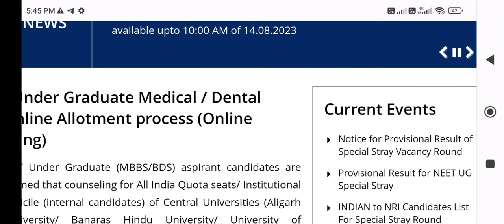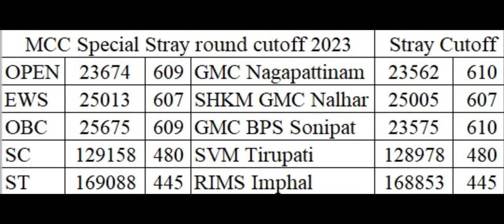NEET 2023 Special Stray result announced !! ये रही Category wise cutoff !! MBBS cutof इतनी Down रही